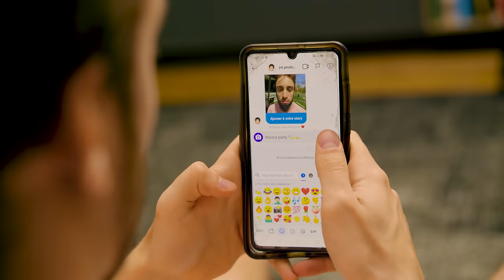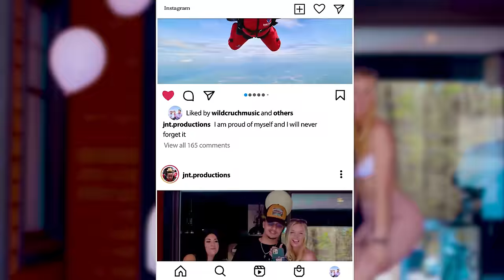Wild Crush - Woke Up Like This ft. JNT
Stream/Buy ''Woke Up Like This'' right now.

Paroles : Antoine Rochette, David Rancourt, James Tremblay, Jérémy Lemieux, Marc-Antoine Belleau
Musique : Antoine Rochette, David Rancourt, James Tremblay, Jérémy Lemieux, Marc-Antoine Belleau
Producteur : The Lost Boys Productions
Éditions : Les Éditions Essentiel
Management  : Michel Loranger
Distribution : Higher Reign Music Group
Featuring : JNT Productions

Crédits vidéoclip :

Réalisation : Michaël Labrecque
Production : Le Dock Studio
Directrice artistique : Jeanne Huguenin
Directeur photo : Michaël Labrecque
Coloriste : Michaël Labrecque
Monteur : Gabriel Scherrer

Chorégraphe : Catherine Picard
Styliste : Jeanne Huguenin
Maquillage : Jeanne Huguenin

Artiste de cirque : Jacob Grégoire

Technicien 1 : Éric Guérard
Technicien 2 : Gabriel Scherrer
Technicien 3 : Thomas Laliberté
Technicien 4 : Léa Fillion

Un grand merci à tous les figurant(es) pour leur présence !!!